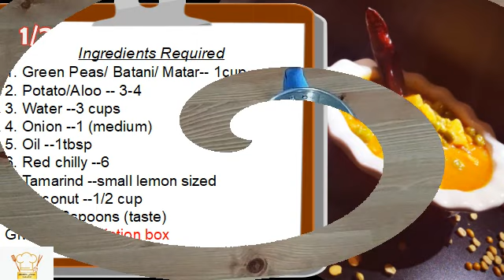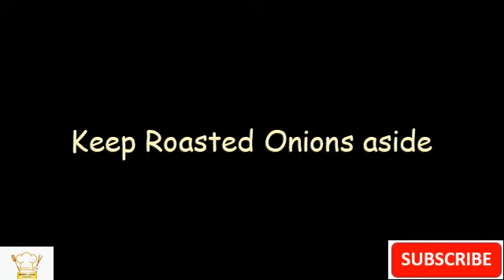Green Peas Curry/ Batani Sambar/ Aloo matar masala/ No Dal, No garam masala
Green Peas curry/ Batani gashi/ Batani sambar/ Matar sabzi/ aloo matar masala is an authentic Konkani curry recipe which is very tasty. It is tasty curry, instant and 10 minutes curry recipe for bachelors, dinner and lunch box recipes. Try it and comment.
Ingredients Required
1. Green Peas/ Batani/ Matar-- 1cup
2. Potato/Aloo -- 3-4
3. Water --3 cups
4. Onion --1 (medium)
5. Oil --1tbsp
6. Red chilly --6
7. Tamarind --small lemon sized
8. Coconut --1/2 cup
9. Salt --3spoons (taste)
10. Hing --1/4tsp
11 Turmeric powder --1spoon
This recipe belongs to and copyrights "Shruthi's Forum".